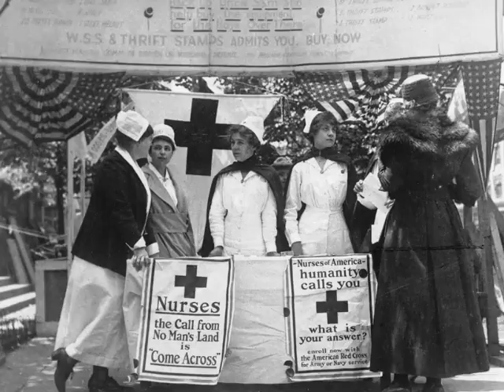The Red Cross in World War II